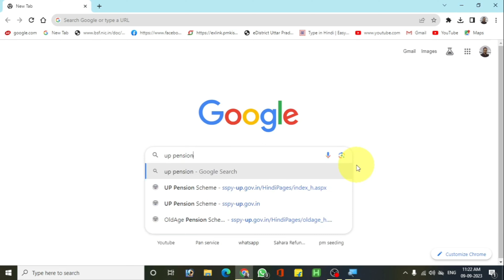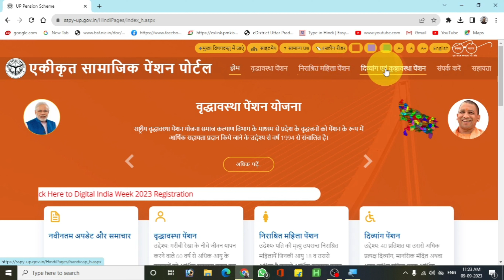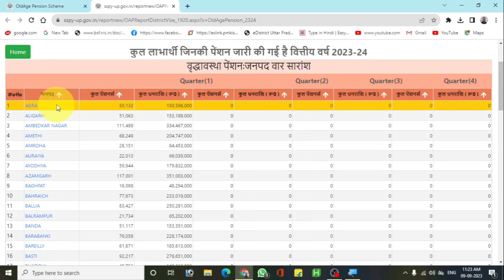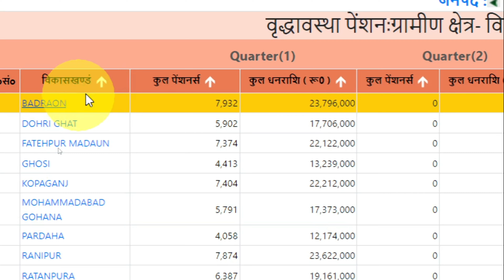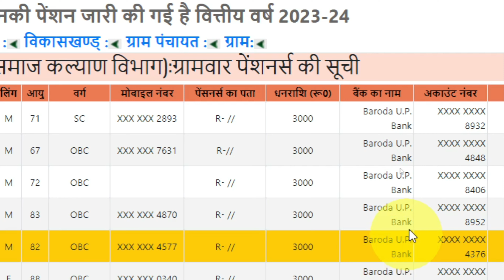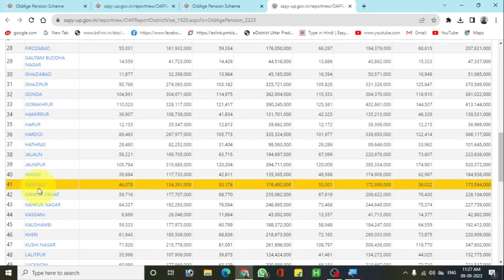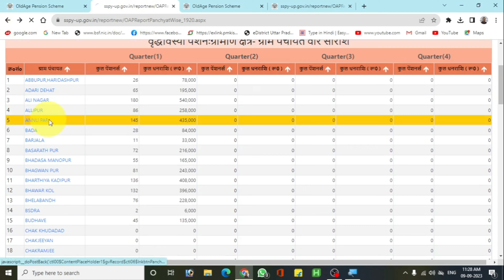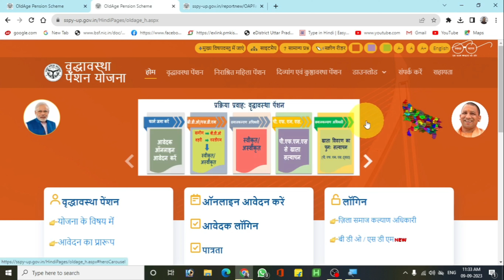Up vridha pension list kaise dekhe | up vridha pension list 2023 24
Channel - Abhishek Digital Wala

up vridha pension kab aayegi
up vridha pension kaise check kare
up vridha pension online kaise kare
2023
up vridha pension kab aaegi
2023
2023
up vridha pension ka status kaise
check kare 2022

old age pension up online apply 202:
old age pension kab aayegi
old age pension up
old age pension online apply 2023
old age pension up online apply 2021
old age pension print problem
old age pension final print problem
old age pension kyc kaise kare
vridha pension kab aaegi
vridha pension kab aaega
vridha pension kab tak aayega
vridha pension kab milega
vridha pension kab milegi
vridha pension kab a rahi hai
vridha pension kab tak milega
vridha pension kab aayegi 2023 me
vridha pension kab aayegi
vridha pension kab aayegi 2023
old age pension list
old age pension list 2023 west bengal
old age pension list kaise dekhe
old age pension list odisha
old age pension list check
old age pension list 2022 west bengal
old age pension list kaise nikale
old age pension list 2023 24
new old age pension list haryana
2023